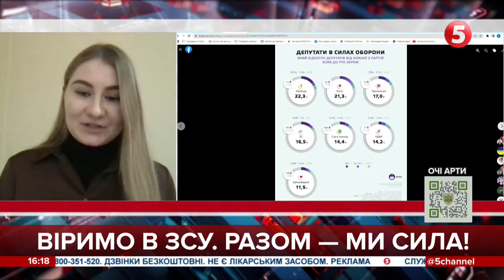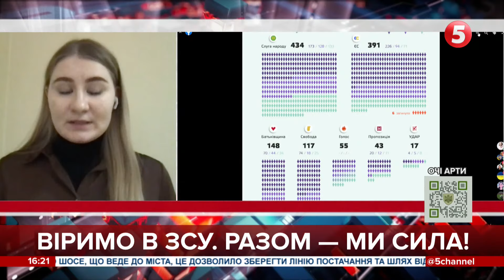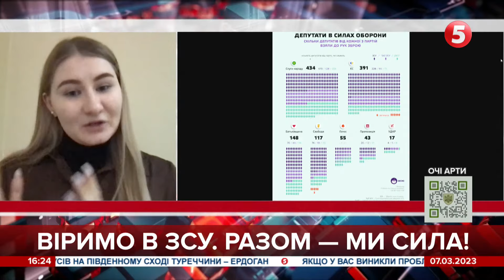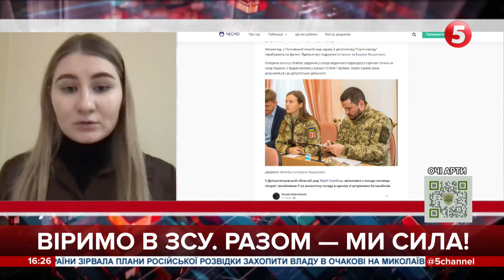Хто з депутатів і з яких партій пішли в лави ЗСУ: дослідження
Вікторія Олійник – парламентська аналіткиня руху "Чесно".

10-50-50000 - будь-яка сума має значення.

Разом переможемо!
Слава Україні!